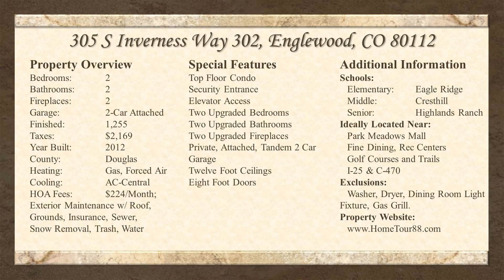305 Inverness Way S 302 Englewood, CO 80112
Luxury top floor condo with security entrance and elevator access. Home is completely upgraded with 2 bedrooms, 2 bathrooms, 2 fireplaces, 1,255 sq/ft, 12' ceilings and 8' doors. Access your private, 2 car, attached, tandem garage through the secure first floor of the building. Close to Park Meadows Mall, Fine Dining, Light Rail Station, I-25 and C-470. Easy access to downtown, recreation centers, golf courses and trails.